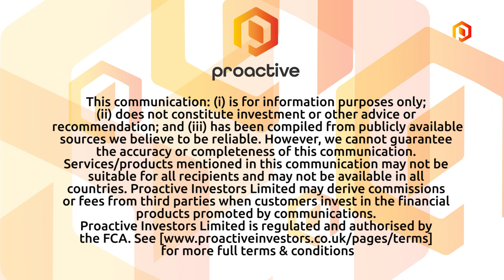712 North excited to be funded by the National Institute of Health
712 North CEO Marcel V. Alavi spoke with Proactive at the Bio Investor Forum in San Francisco.
Privately-held 712 North is an early-stage biotech developing personalized mitochondrial medicines for patients with Alzheimer’s and other age-related diseases.